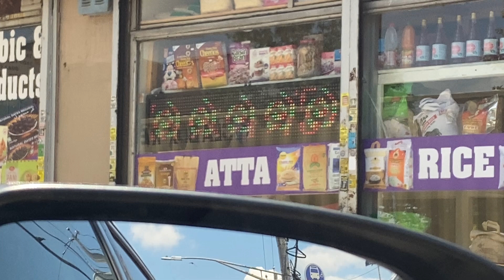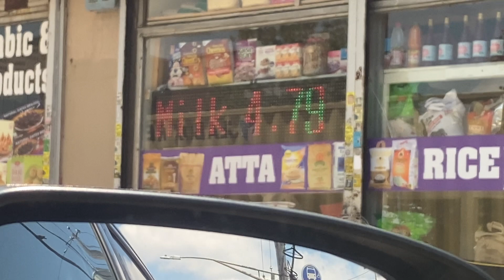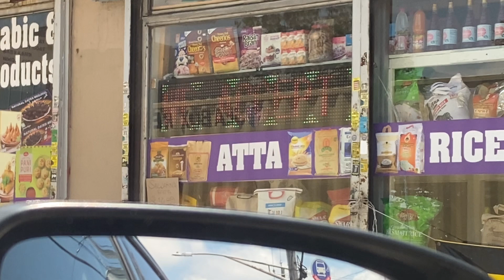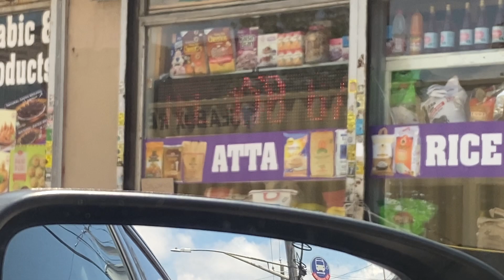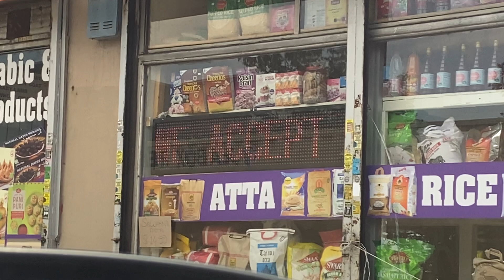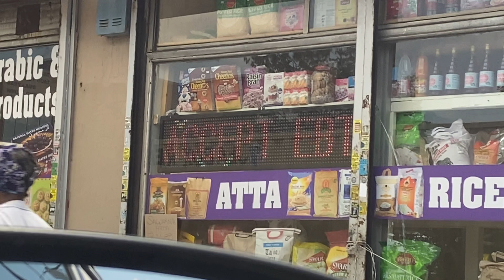Led Sign at Bismilah Meat & Grocery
United States